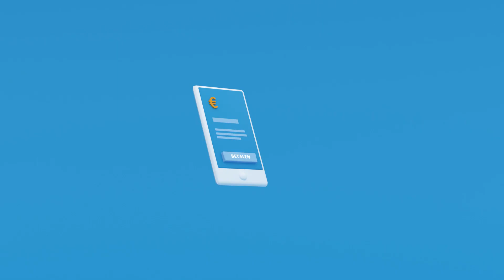Schrijf je in aan de Universiteit Antwerpen!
De inschrijvingen voor het academiejaar 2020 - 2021 zullen volledig online of per post verlopen. Leer meer over de verschillende stappen.